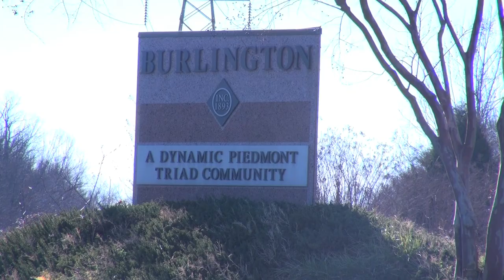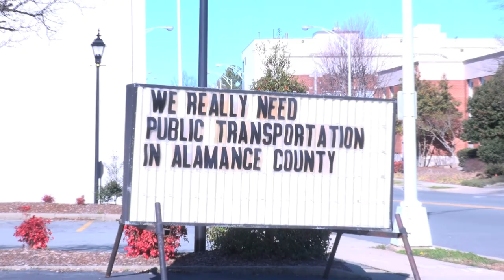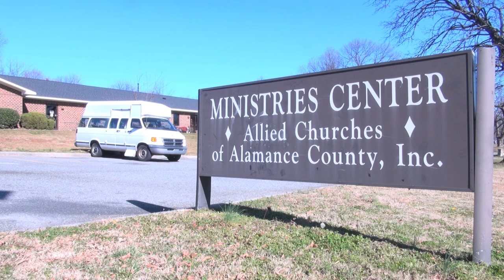No Bus in Burlington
Without a fixed-route bus system citizens in Burlington that lack transportation struggle to get around while local politicians debate how to start such a program